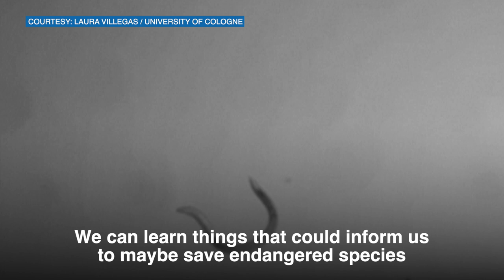Scientists bring 46,000-year-old worms back to life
Microscopic roundworms that have been in suspended animation deep in the Siberian permafrost for 46,000 years were brought back to life by scientists.

The genome analysis has revealed the Ice Age roundworms to be a new species of nematodes.